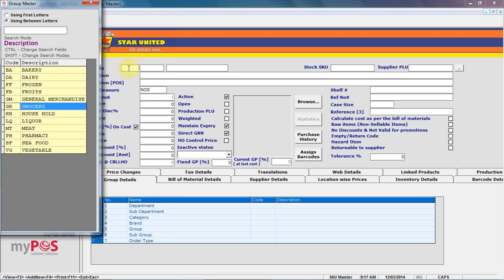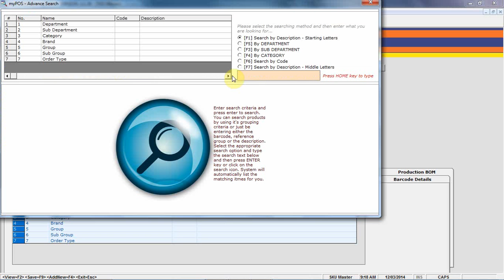RAL Item creation and location allocation